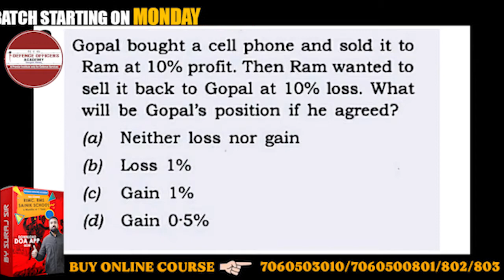Gopal bought a cell phone and sold it to Ram at 10% profit .Then Ram wanted to | doa rimc rms ..